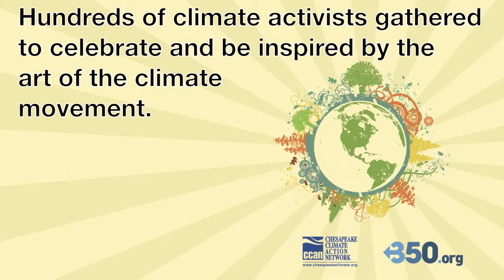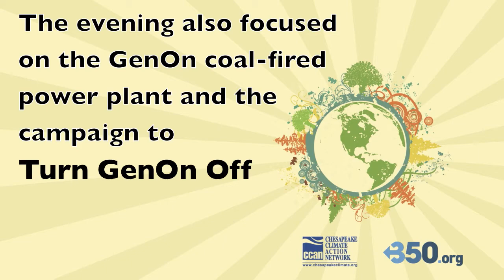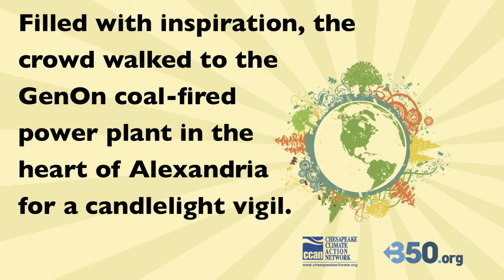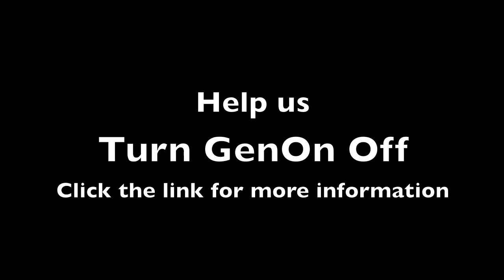Artists for the Climate 2011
Hundreds of climate activists converged on Alexandria Virginia for the fifth annual Artists for the Climate.  Featured artists and speakers included Bill McKibben, Janisse Ray, distinguished poet E. Ethelbert Miller, Common Cause President Rev. Bob Edgar, leading climate activist Tim DeChristopher, singing duo emma's revolution and the all-women's a cappella group SongRise. Following the program, participants walked three blocks to the GenOn Potomac River Coal Plant for a candlelight protest of coal combustion in the D.C. region.